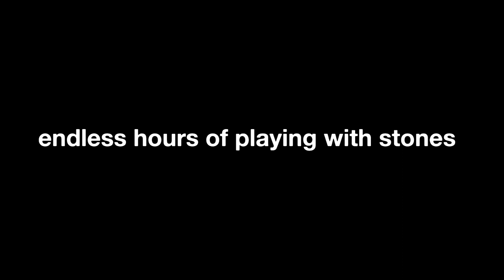120P IWAGUMI | setting up an Iwagumi | scapingsteevo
Time for a rescape! this time I challenge myself on an Iwagumi layout... turned out pretty good and I'm super happy with it!

tech:
120P low iron glass aquarium by GreenAqua (120x45x45cm)
OASE Biomaster 600
2x ADA Solar RGB
Twinstar Yotta
glass in/outflow
compressed co2 (2KG)

plant list:
Glossostigma elatinoides
Helanthium tenellum "parvulum"
Eleocharis Acicularis